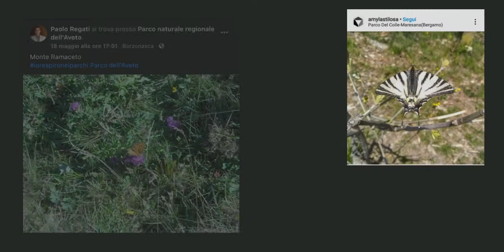Giornata Europea dei Parchi 2021 - IoRespiroNeiParchi Federparchi Lombardia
In occasione della Giornata Europea dei Parchi la rete di Federparchi Lombardia ha lanciato la campagna social IoRespiroNeiParchi chiedendo ai visitatori delle aree protette lombarde di condividere una foto significativa della respirazione nei parchi.